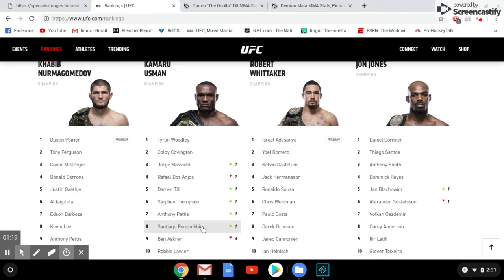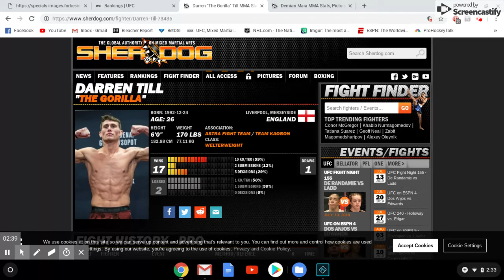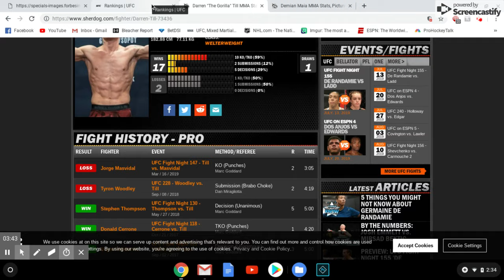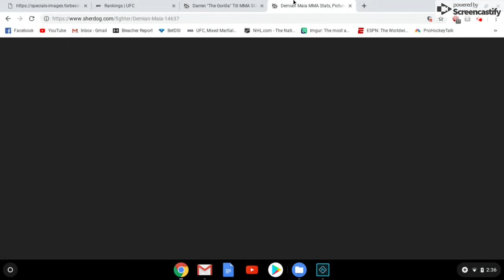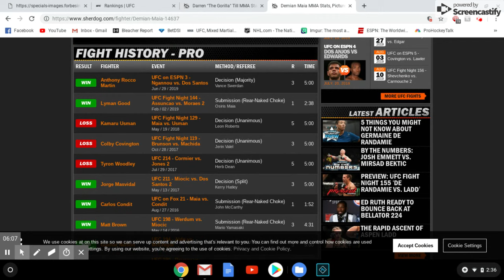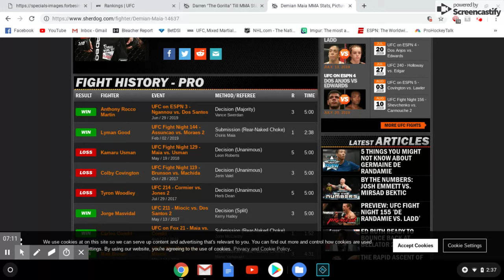Ben Askren NEEDS to Fight This Opponent Next